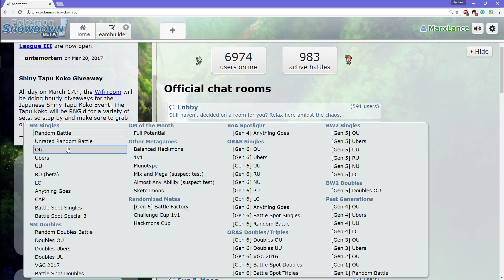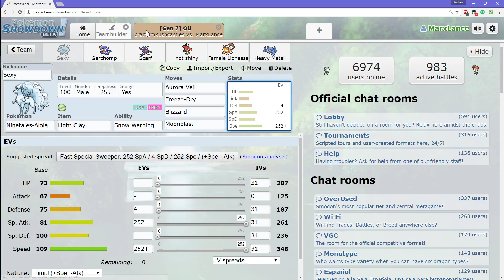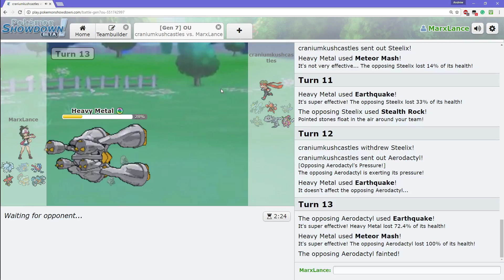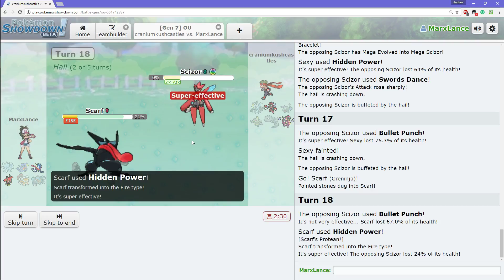Chalking down a loss(?)- Pokemon Showdown gameplay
We face an actually legit team! Will we be victorious, or will we have to chalk this one down as a loss?